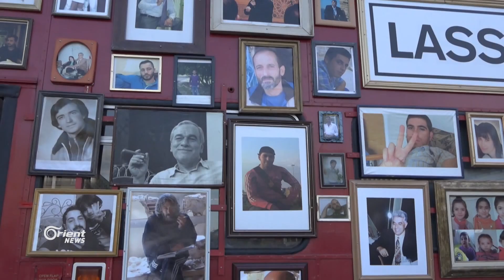باص الحرية يحمل آلام وآمال عوائل المغيبين قسريا في برلين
وصل باص الحرية إلى العاصمة الألمانية برلين والذي يقل عائلات اختفى أبناؤها منذ عدة أعوام في أقبية نظام أسد. ويطالب القائمون على هذا النشاط بضرورة وضع هذا الملف قبل الحديث عن أي قضية أخرى في سوريا.
تقرير: مكسيم العيسى